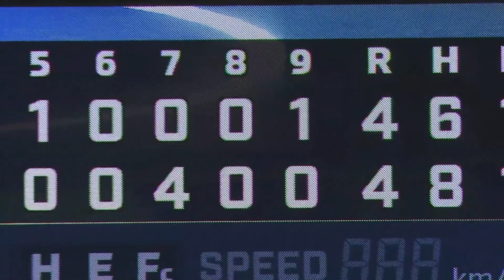2021年9月10日 北海道日本ハム対福岡ソフトバンク 試合ハイライト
2021/9/10 ファイターズ対ホークス(札幌ドーム)の試合ハイライト動画。